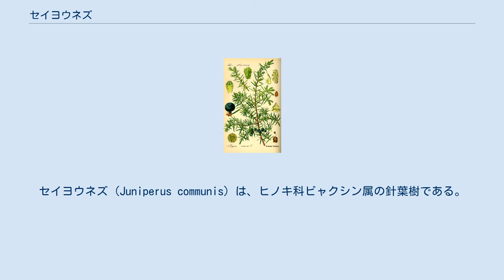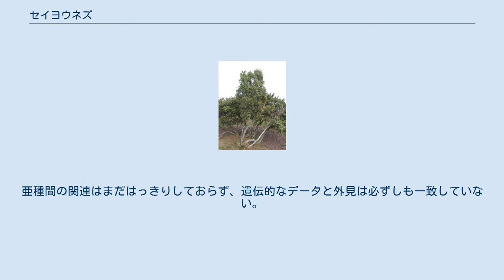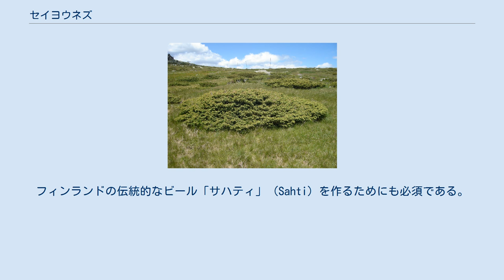セイヨウネズ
セイヨウネズ (Juniperus communis) は、ヒノキ科ビャクシン属の針葉樹である。
全ての樹木の中で最も広い分布域を持つものの1つであり北半球の寒い地域全域に分布する。
北極から北緯30度程度までの北アメリカ、ヨーロッパ、アジアに自生する。
 セイヨウネズは低木だが、時には10mにも達するものもある。
葉は常緑の針状で、螺旋状についている。
雌雄異株で、雄花と雌花は別の木に咲き、風を利用して受粉する。
球果は木質とならず、やや肉質の漿果状となり、最初は緑色であるが18か月ほどで熟し、青色のワックス質に覆われた紫から黒色になる。
直径4-12mmの球形で、1つあたり通常3つ（時には6つ）の種子を持つ。
鳥に食べられ、糞と一緒に落とされることで種子が遠くまで運ばれる。
雄球花は2-3mmの大きさで黄色く、3月から4月頃に花粉を飛ばす。
 英語でジュニパーベリー（Juniper berry）としてジンの香りの元として有名。
 分布域が広いことから、種内でも非常に遺伝的な多様性が高く、いくつかの亜種がある。
亜種間の関連はまだはっきりしておらず、遺伝的なデータと外見は必ずしも一致していない。
 セイヨウネズの亜種、変種には下記のものがある。
 この木はよく園芸用に使われるが、小さいため他の木材のように使うことはできない。
しかしスカンジナビア半島では、バターやチーズなどの日用品を入れる入れ物や、木製のバターナイフとして加工される。
 収斂作用を持つ紫色の熟した松かさは生で食べると苦いが、乾燥させて肉、ソース、ファルス、ジンなどの香り付けに使われる。
実際にジンという言葉はネズの類を表す フランス語: genévrier （ジュネヴリエ）もしくはセイヨウネズを表す genièvre （ジュニエーヴル）に由来する。
 また味もとても強いため、ジビエや舌など、癖の強いものの調理に少量だけ使われる。
フィンランドの伝統的なビール「サハティ」（Sahti）を作るためにも必須である。
さらに、ローマ帝国のペダニウス・ディオスコリデスによる『デ・マテリア・メディカ』（『薬物誌』、『ギリシア本草』）には、避妊用に使われたと記述される。